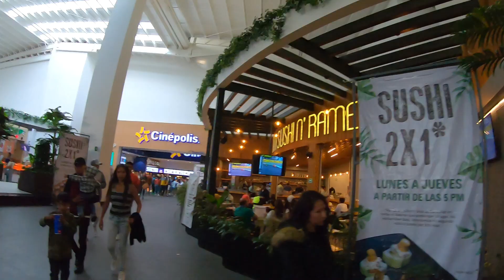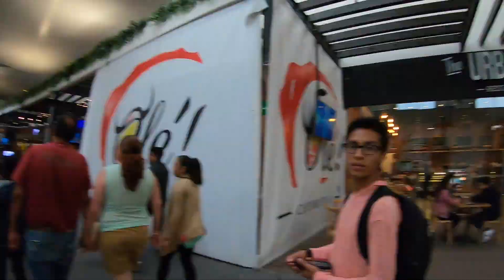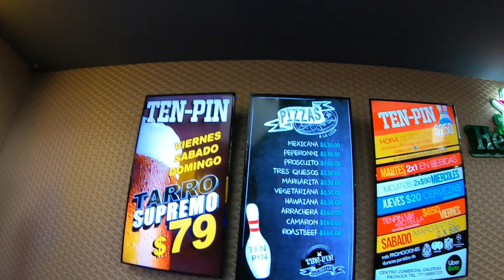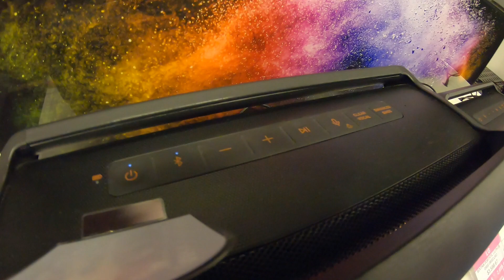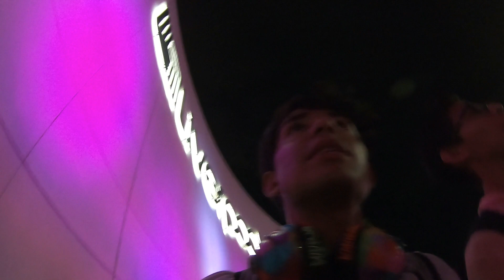GALERIAS PACHUCA con LoopsTime 2